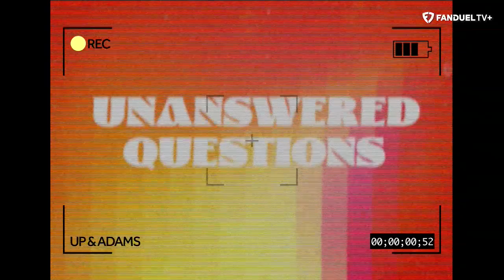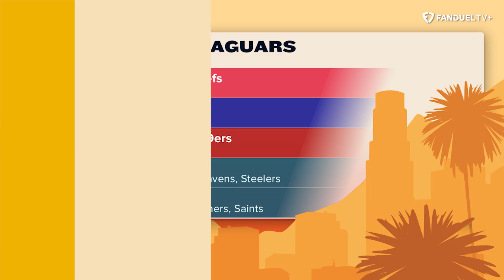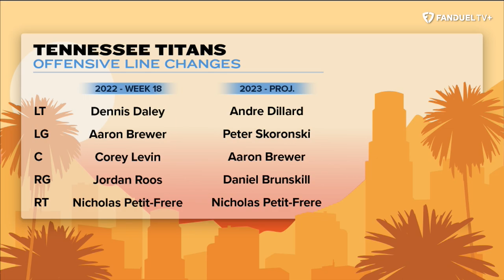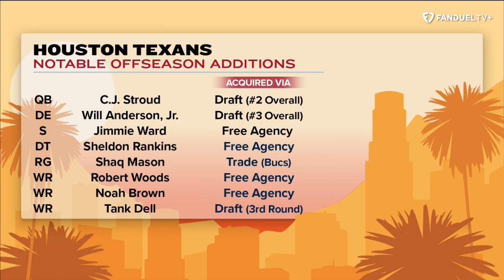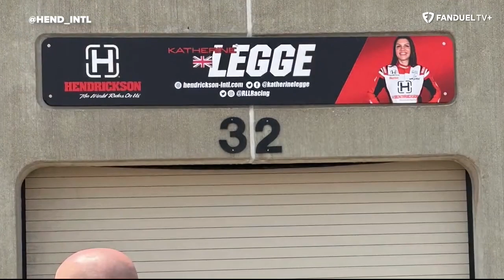Katherine Legge & Henry Winkler Join Kay Adams | Up & Adams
Kay Adams hosted the latest episode of 'Up & Adams' on FanDuel TV!  On today's episode, Kay kicked things off by going over some burning questions about the AFC South following a busy offseason for the division. Kay is then joined by two great guests in legendary actor Henry Winkler and professional racecar driver Katherine Legge all before closing out the show with 'Hammer Time' about the Falcons rookie Bijan Robinson.

⬇️ LISTEN TO UP & ADAMS ⬇️
✳️ spoti.fi/3A6QtyZ

0:00 INTRO
1:50 EARLY OTAS
3:55 AFC SOUTH QUESTIONS
15:55 HENRY WINKLER JOINS
30:30 KATHERINE LEGGE JOINS
42:40 HAMMER TIME